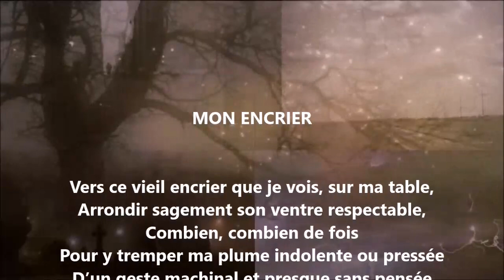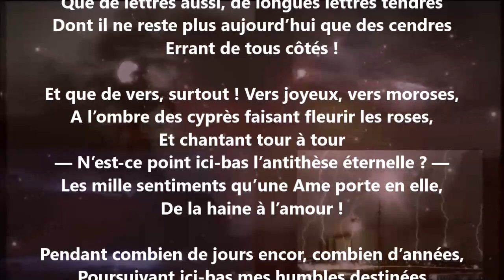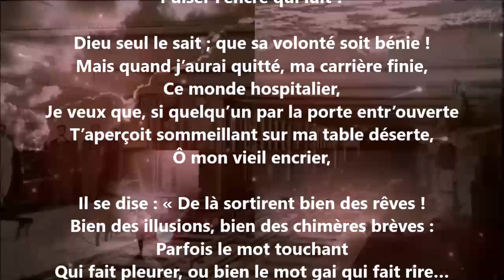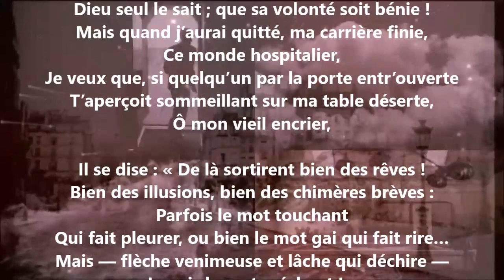Mon encrier - Jacques Normand lu par Yvon Jean